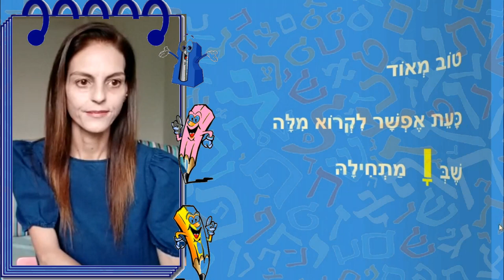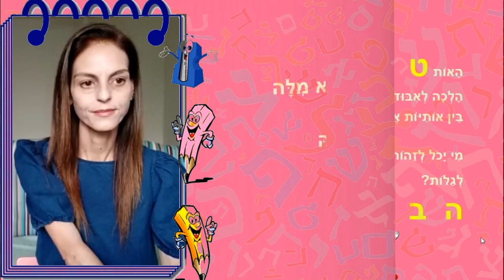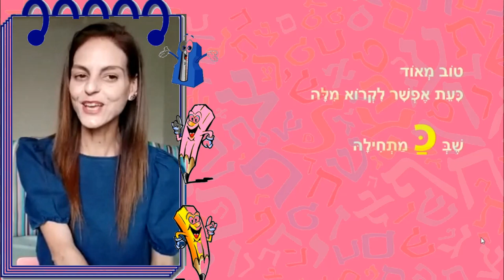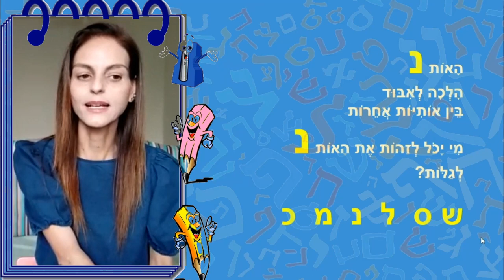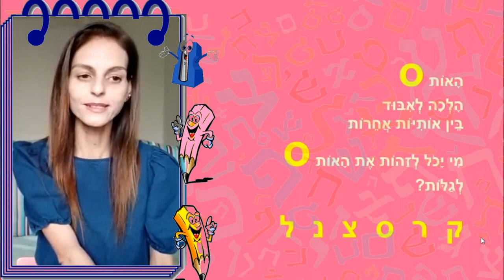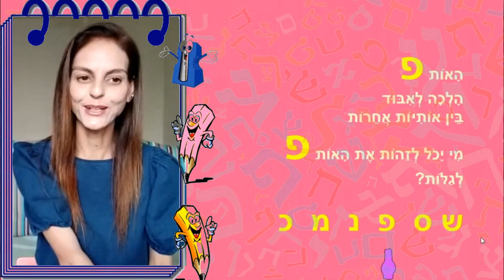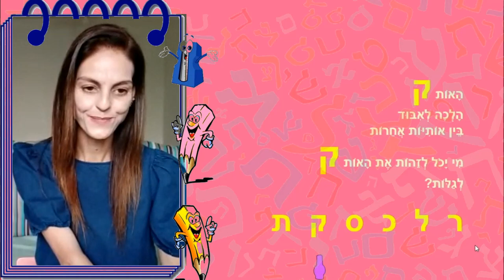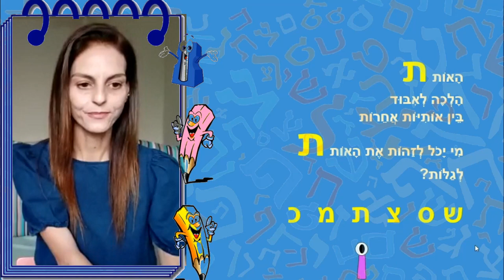לומדים אותיות - הכנה לכיתה א'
אותיות האלף בית לילדים
כתיבה, קריינות, איורים: ריקי זקן